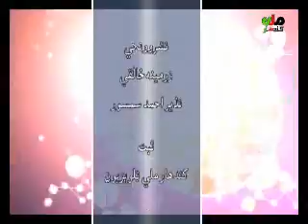مرسل خپرونه کندهار ملي راډیو ټلوېزیون